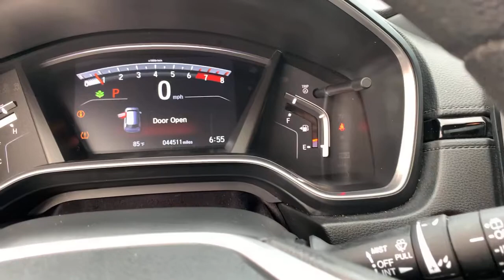2019 Honda CR-V Hollywood, Fort Lauderdale, Hialeah, Boca Raton, Palm Beach, FL 21229101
Lunar Silver Metallic Used 2019 Honda CR-V available in Hollywood, Florida at Toyota of Hollywood. Servicing the Fort Lauderdale, Hialeah, Boca Raton, Palm Beach, FL area.

1841 N State Rd 7